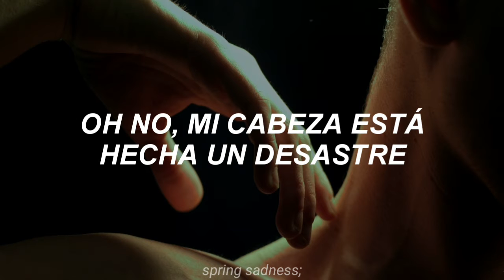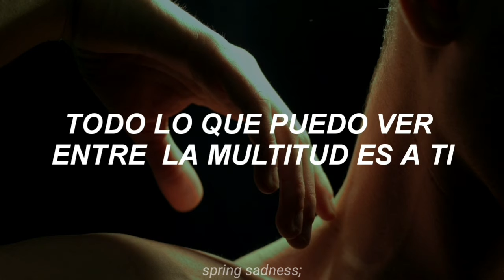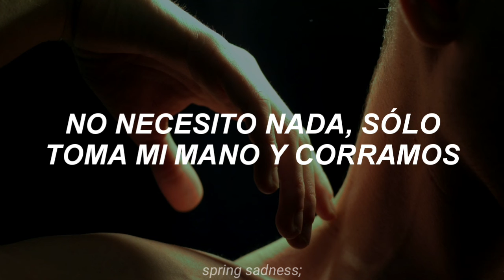Boy; Treasure (subtitulado al español).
La larga espera acabó, por fin nuestros tesoritos salieron a la luz y por todo lo alto, háganle stream al MV y no olviden dar todo su amor y apoyo  a esos niños tan talentosos y preciosos.

Lyrics:

넌 마치 beautiful danger
쳐다볼 수 없어
너무 눈부신 halo
눈을 가려봐도 숨겨봐도
넌 정말 different
헤어나올 수 없어
터질듯한 내 heartbeat
불을 질러 oh oh oh
더 oh oh oh
Oh no 온통 머릿속이 messed up
Yo 오늘따라 미치겠어
You're so beautiful 말하고 싶어
눈을 마주친 순간 이전의 난
몰랐었어 나의 타입
넌 정말 special treasure
Yeah I'm gonna be the one
너를 원해

운명이었던 것처럼 yeah
수많은 사람들 속 너만 보여
I can make you happy
난 꼭 너여야만 해 girl
맘을 열어줘
I just wanna be your boy

I'll be your boy
맘을 열어줘
Be my be my be my girl
Be my be my be my

지금 막 지금 막
눈이 멀어버릴 것만 같음
숨 막히는 아름다움
I'm so addicted to you, can't control
코끝에 당겨 너의 향기
불장난은 그만 사랑으로 채워 열기
I'm runnin' and runnin' and
널 위해서라면 난
전부 다 걸어 ride or die

어디서든 빛나
너는 나의 여왕
I'mma ride for you
I'mma ride or die for you girl
Baby I'll be yours
But you're so far away
이제 맘을 열어줘
I'm gonna be your boy

다 필요 없어 나와 손을 잡고 run
Shh Treasure
Oh oh oh oh oh oh oh oh
Na na na na na now
Oh oh oh oh oh oh
맘을 열어줘